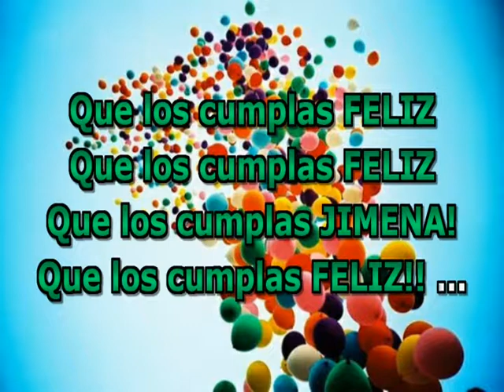Feliz Cumpleaños Jimena !